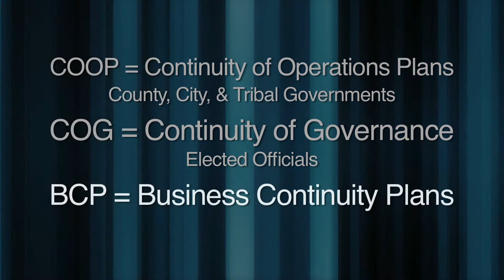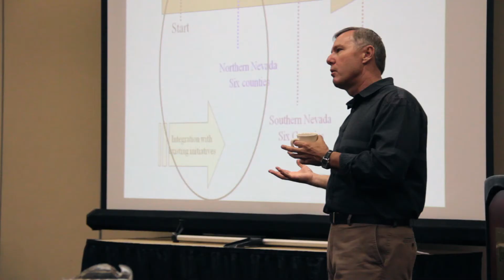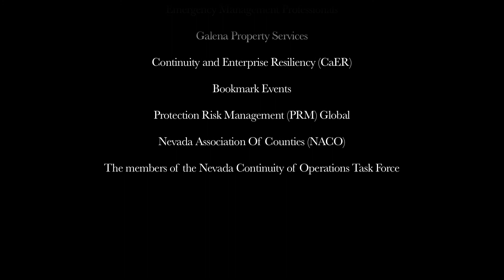COOP EXEC SUMMARY WEB MASTER 1 111611